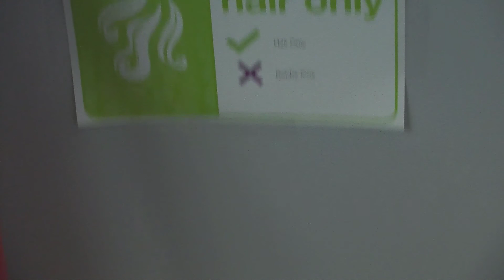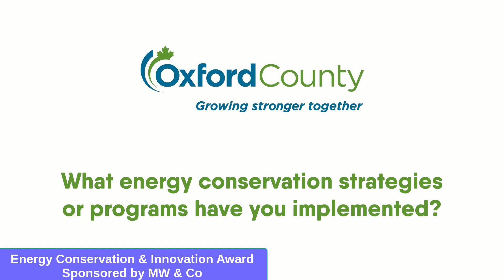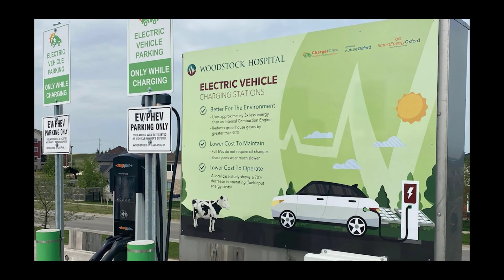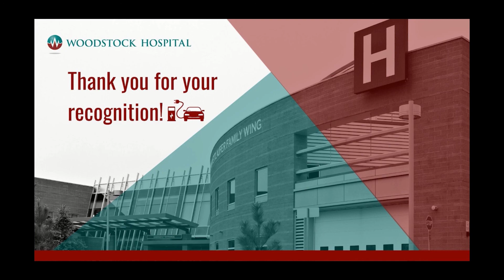Business Awards of Excellence Energy Conservation Innovation Finalists 2021 video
The Energy Conservation and Innovation Award finalists have demonstrated a commitment to energy conservation through innovation and energy savings.